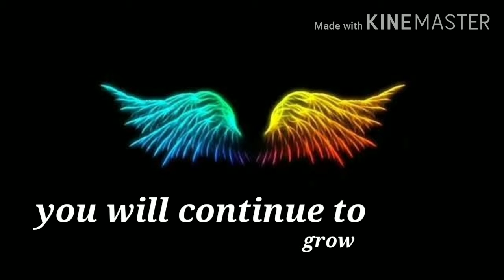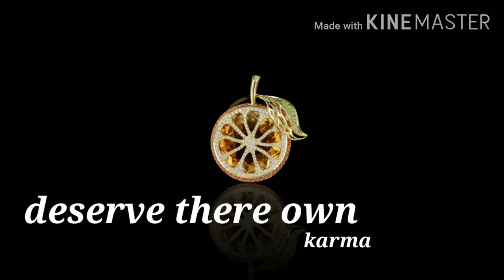Best powerfull karma qoutes ||amazing thoughts of karma❤️🔥